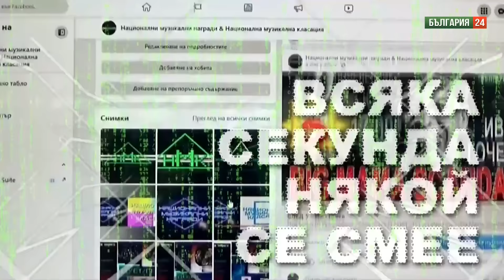Конституционния съд се простреля в краката! Зависимите в изпълнителната власт!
Разговор на проф. Петко Тодоров с конституционалиста доц. Наталия Киселова за следствията след решението на КС, новия министър председател на служебното правителство и предстоящите парламентарни избори.